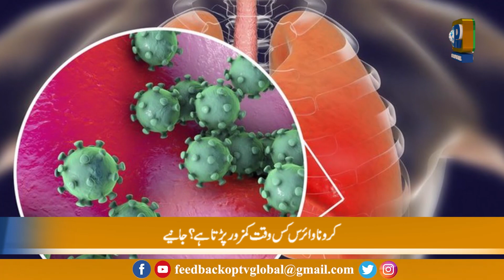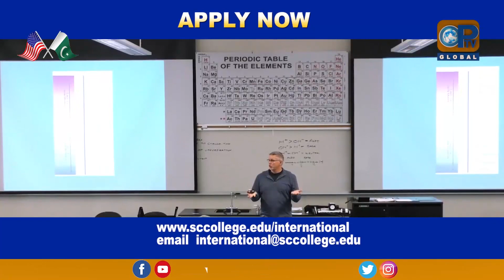Lagatar Khabrein | 13 - 1 - 2022 | OpTv Global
Follow OpTv Global Officail Portal